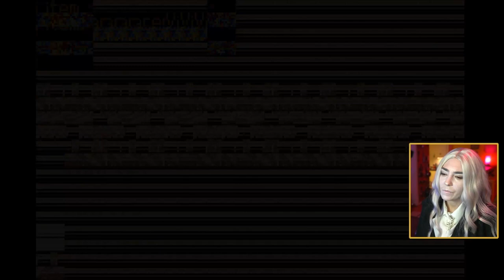Trying Out Castlevania: Aria of Sorrow! (in Alucard cosplay)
Day 1 of my Castlevania: Aria of Sorrow first playthrough! And I'm dressed as Alucard for the day (this was filmed around Halloween 2022).

Definitely excited to get into another Castlevania adventure. I like the story so far, especially meeting all the different characters in the castle!